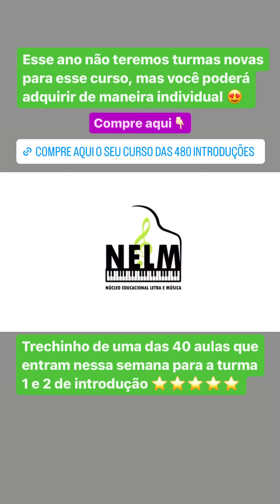Eis que a noite é passada